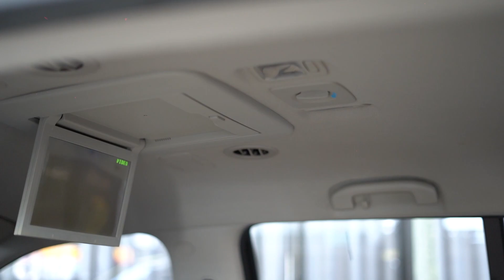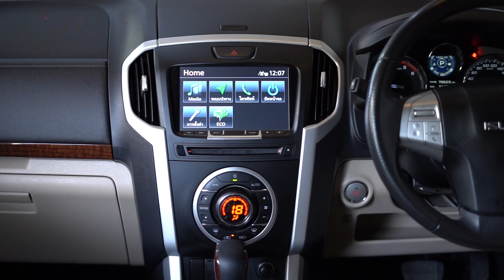Isuzu Mu-X​ 2018 3.0 Top navi 4WD รถพ่อบ้านสายลุย ไปฉลุยทุกเส้นทาง